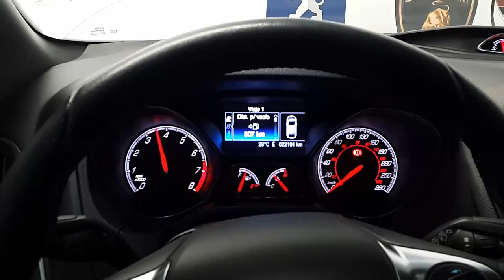GT Tuning Intake K&N Focus ST 250